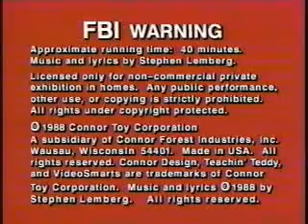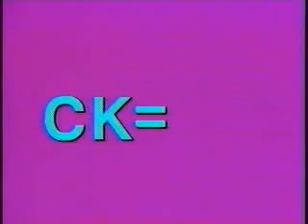VideoSmarts Letter Blends Part 1)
Okay. We got one. VideoSmarts Presents: Letter Blends. part 1.